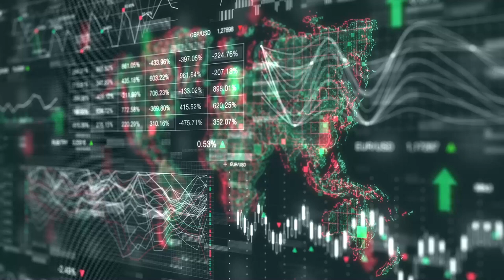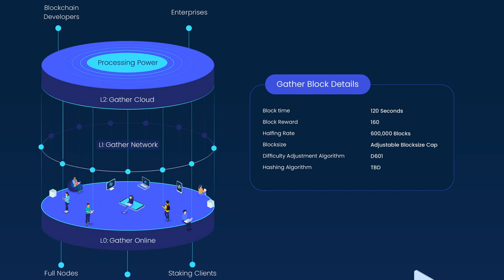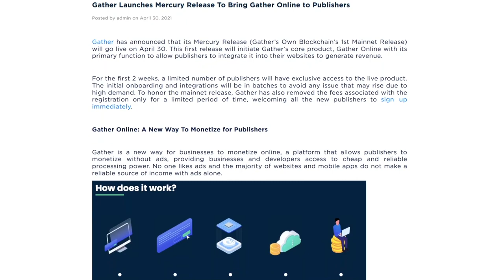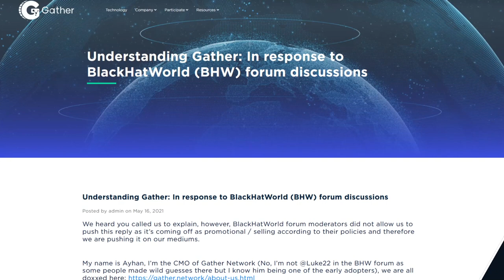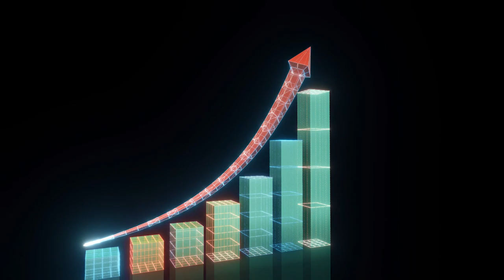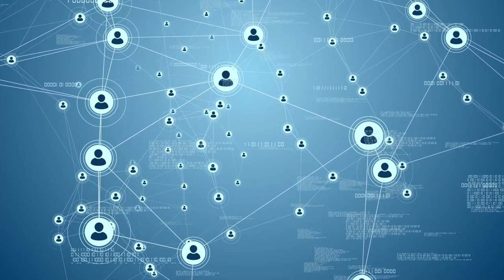🧢 ТРИ БРЕНДА ОТ Gather Network. Монетизируй Свой Продукт БЕЗ РЕКЛАМЫ!!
Индустрия цифровой рекламы с каждым днем претерпевает значительные изменения. Все сложнее становится интегрировать её в финальный продукт без потери общего качества и положительного отношения общества к ключевому контенту. Решение этой проблемы требует серьезного подхода, с чем справится могут лишь оснащенные и современные организации. Сегодня мы поговорим о проекте, который нашел выход в решении проблем цифровой рекламы. Представляем Вам Gather Network.

Gather – это платформа, позволяющая издателям монетизировать свой продукт без рекламы. Проект предоставляет возможность компаниям и разработчикам доступ к надежность вычислительной мощности за совсем условную плату.

В связи с этим Gather разработал три основных направления, которые направлены на разные сферы оказания услуг:
- Gather Online
- Gather Enterprise
- Gather Cloud

Gather Network является прибыльной компанией и приносит большой доход для своих пользователей. Уникальные функции и услуги, которые предоставляет проект позволяют увеличивать свой капитал и подогревать интерес инвесторов. К слову, проект заинтересовал не только крипто-валютных, но и традиционных инвесторов, что позволило ему собрать больший капитал.

🎯 По всем вопросам: @BTCGuruch
Менеджеры: